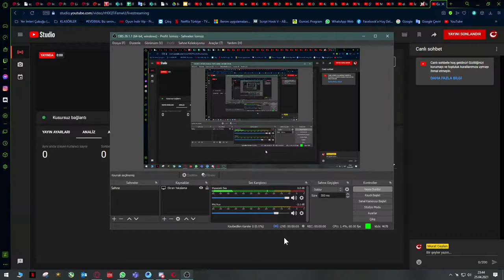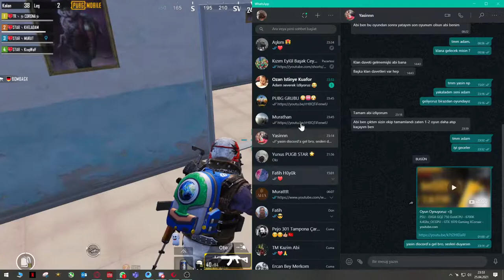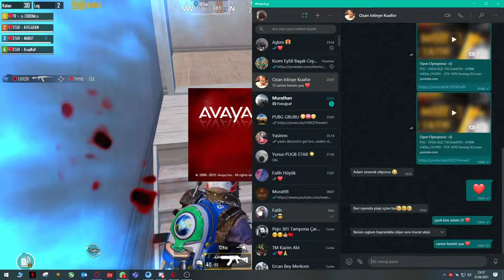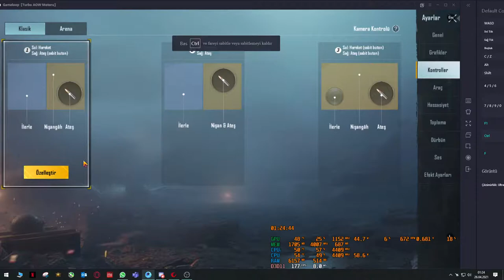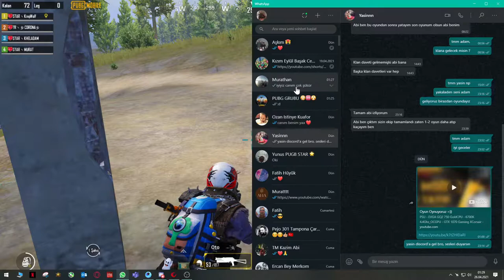Oyun Oynuyoruz =))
PSU - EVGA GQ2 750 Gold
CPU - 6700K 4.4Ghz_OC
GPU - GTX 1070 Gaming X
Corsair - 2x8 3200Mhz_OC
Board MSI Z170 M7 Gaming